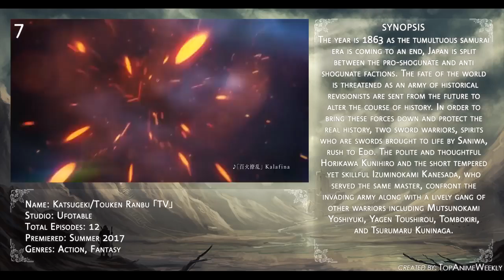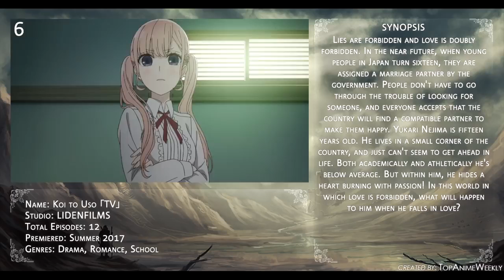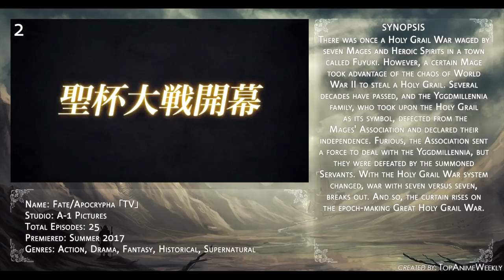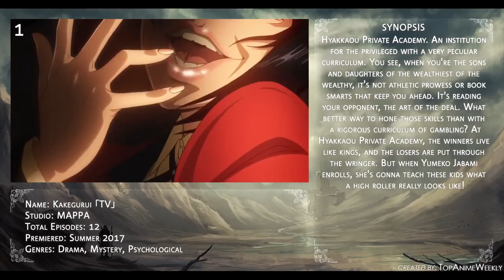Top 10 MUST WATCH Anime of Summer 2017